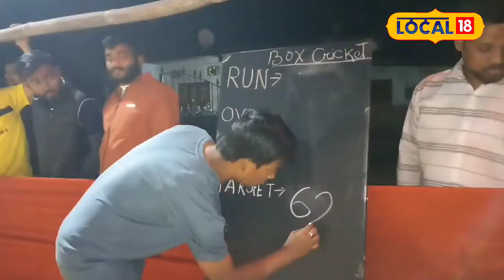এনেকৈয়ে আৰম্ভ হয় বিশ্ব জয়ৰ সপোন, তেওঁলোকৰো আছে বহু হেঁপাহ